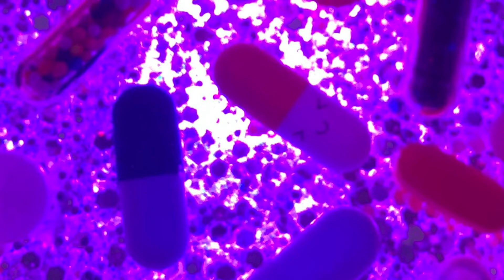KID SWISHER - good morning 2007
Kid Swisher is an Artist from Cincinnati Ohio. His music is a blend of alternative and hip hop, some call him sad boy, trap, grunge, or trippy. But he refuses to classify his sound stating “you tell me.” He currently has 9 solo projects with the 10th on the way. You can find his music by going to kidswisher.com